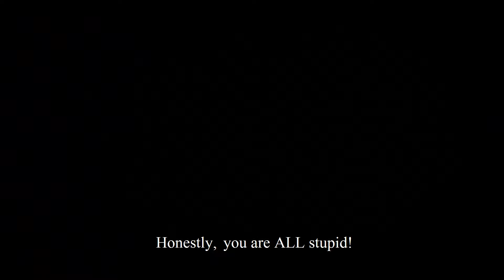"Mockumentary" Kidnapping Scene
During our Final Show, our hostess called for the Mudeer (Director) to come on stage and give his speech. He was nowhere to be found. One of our kids called for the hostess to go backstage to solve a problem. In the meantime, a camper entered the stage and gave Amo Sean a flash drive with a video on it that revealed some more information of why the Mudeer was not with us at this moment.

The story will continue...